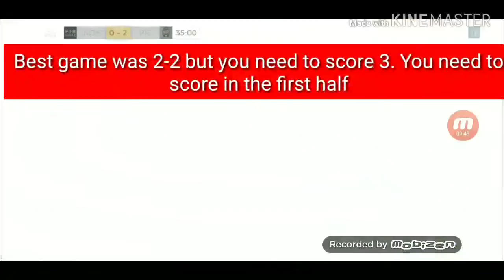Fifa mobile road to Glory